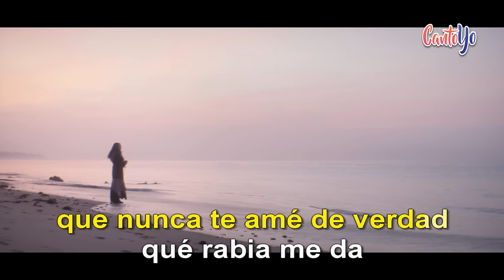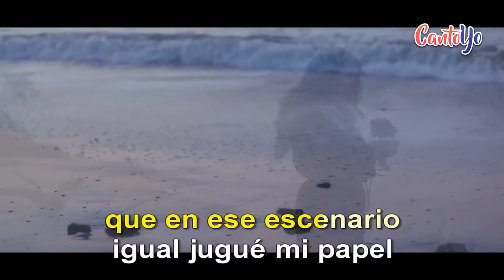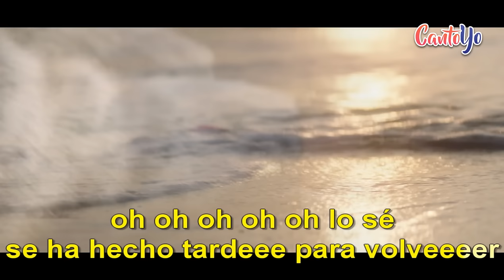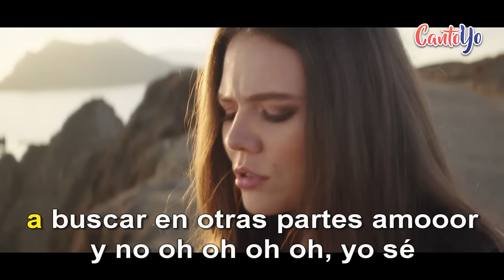Jesse & Joy - Me Soltaste (Karaoke) | CantoYo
Karaoke de la canción Me Soltaste de Jesse & Joy.

Dices que fui yo, y no fui yo,
que nunca te amé de verdad
que rabia me da.

Diste tu versión
pero olvidaste

Que me soltaste,
Me soltaste,
Cuando mas necesitaba aferrarme.
Apostaste y me obligaste
a buscar en otras partes amor
Oh oh oh oh oh yo sé,
que en ese escenario igual jugué mi papel
oh oh oh oh oh lo sé ha hecho tarde para volver.

Tu tan reservado,
y yo pidiendo tanto de ti,
tanto de mi.

Tu mano era mi fé,
mi propia piel
y de repente

Me soltaste,
Me soltaste,
oh oh oh oh oh lo sé, se ha hecho tarde para volver.

Me soltaste,
Me soltaste,
Oh oh oh oh oh y no, yo sé,
oh oh oh oh oh lo sé es demasiado tarde para volver

Lo sé, lo sé, lo sé.